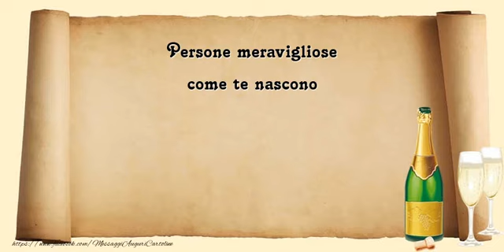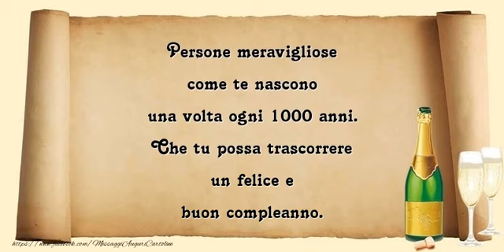Buon compleanno!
Persone meravigliose come te nascono una volta ogni 1000 anni. Che tu possa trascorrere un felice e buon compleanno.